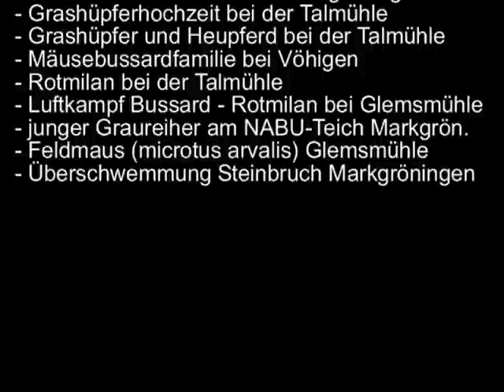Wildtiere im Sommer im Glemstal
Mit dem NABU in der Natur unterwegs.